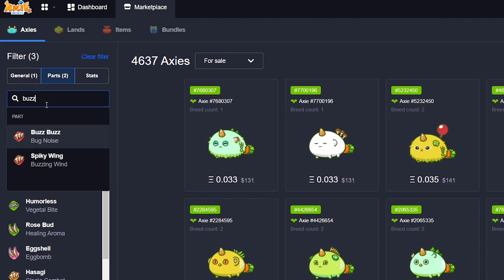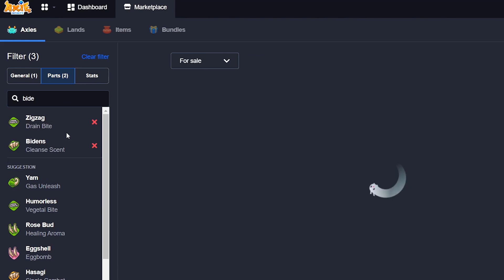INDES CHOPSEUY BUILD ONLY HE CAN PULL THIS KIND OF 999IQ STRAT IN TOP RANK MMR | 0.3 ETH BUILD -AXIE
Send your replays here:
EX.

TIMESTAMPS:

0:00 - 0:12 - Axie Cards
0:13 - 3:42 - Game 1
3:43 - 4:51 - How much is the team?
4:52 - 8:47 - Game 3
8:48 - 11:21 - Game 4
11:22 - 13:52 - Game 5